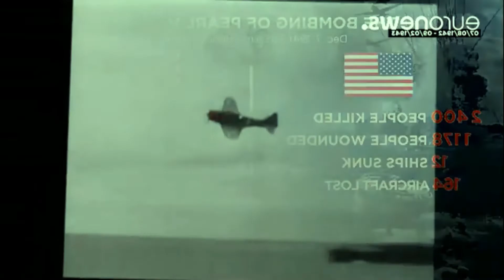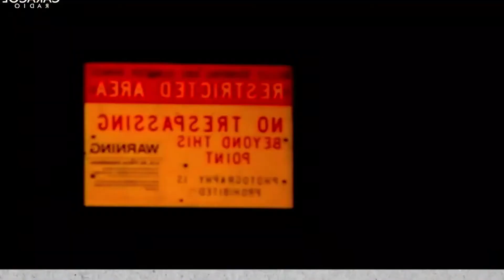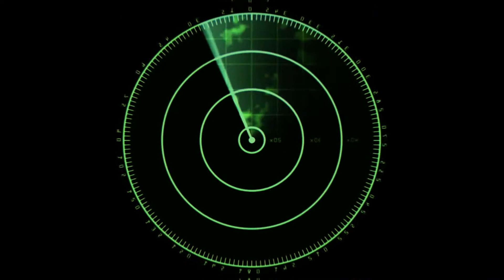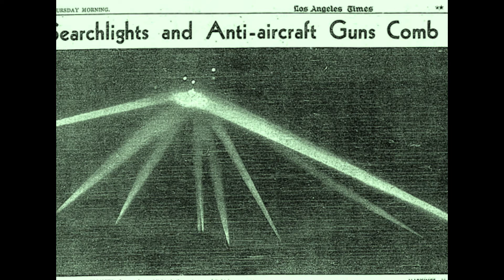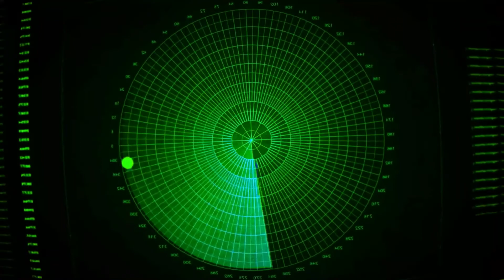LA INVASION ALIEN REAL!!! (LA HISTORIA DE LA BATALLA DE LOS ANGELES).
Los OVNIS y los aliens son temas muy recurrentes en películas, series y demás, pero si suvediera una invasión la realidad es que no sabríamos cómo reaccionar, pues esto fue lo que sucedió en 1942 en la ciudad de los Ángeles, cuando una aparente invasión OVNI provocó el movimiento y ataque de todo un ejército.